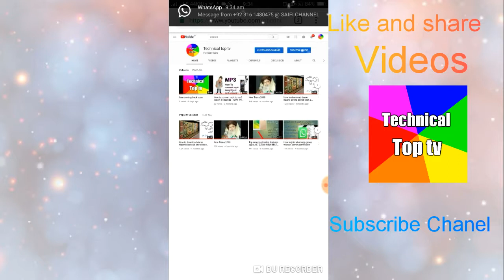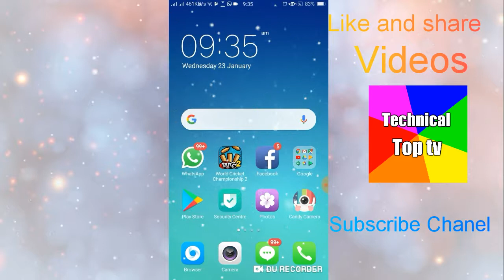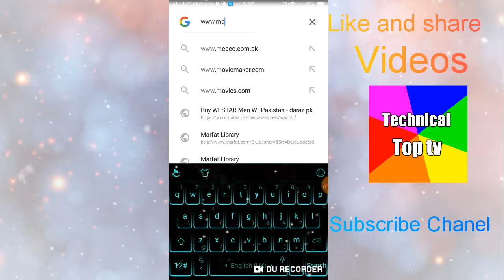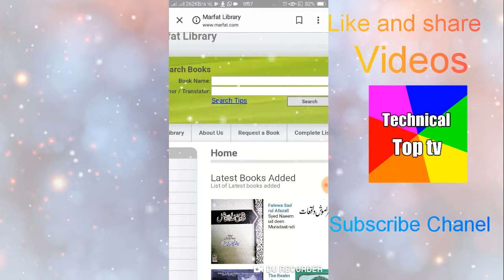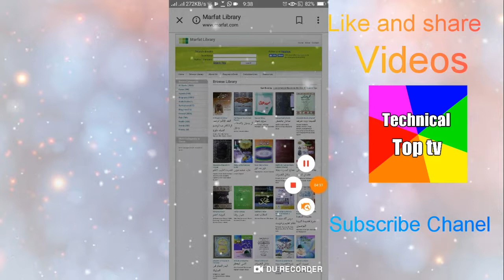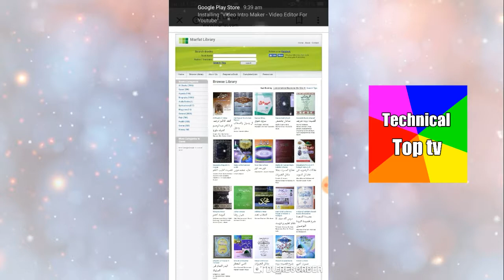how to download islamic books || islamic books in urdu free download pdf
[ASSALAMU ALAIKUM]
{Mohtaram nazreen}
Aj ka rohani wazifa Aik Short wazifa hai Isko karna intihai asan Aur Iski Taseer bohat hi ziyada hai

احادیث مبارکہ کے نور سے اپنے دلوں کو منور کرنے کے لیئے ہمارے چینل نورایمان کو لازمی سبسکرائب کریں
(شکریہ)